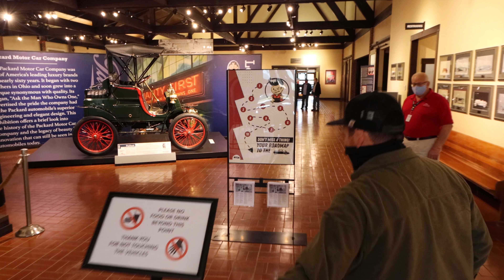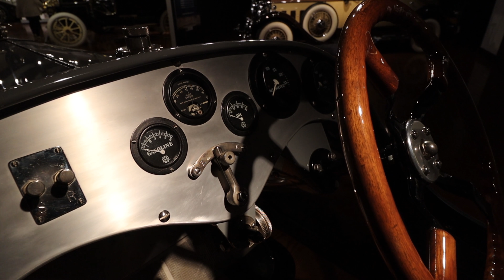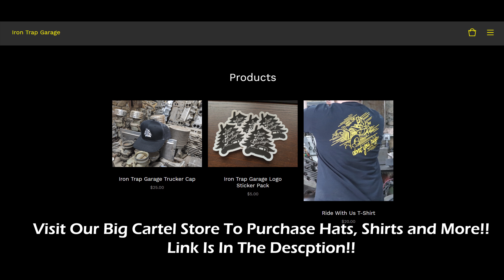The Gilmore Museum, Traditional Hot Rods and Vintage Ski Boats!!!!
Matt and Mike recently took a quick weekend trip to Michigan to visit a few friends and the amazing Gilmore Museum. The trip starts with a rip in a vintage ski boat powered by a Ford 302 that's was a blast. Next we stopped at Jeff Romig's house, who is the current president of the Gilmore Museum. Jeff owns a bunch of great vintage cars but his two cars really stood out to us. His 1932 Ford 5 window was originally built in the 1950s in California and looks almost exactly like it did back then! Jeff's 1936 Ford Roadster was custom built by Hollywood Hot Rods and was a AMBR contender in 2016. The next day we headed up to the Gilmore Museum and spent 2 full days exploring America's largest automobile museum.

Be sure to follow the Gilmore Museum on YouTube and Social Media!!

19545